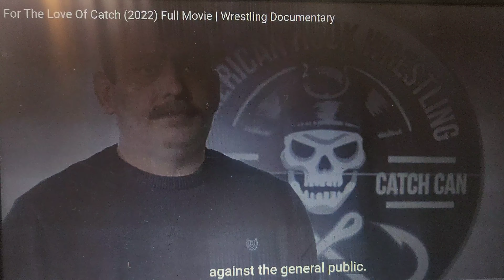ERIK PAULSON & MATT GRANAHAN ON BILLY WICKS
RIP BILLY POPS WICKS